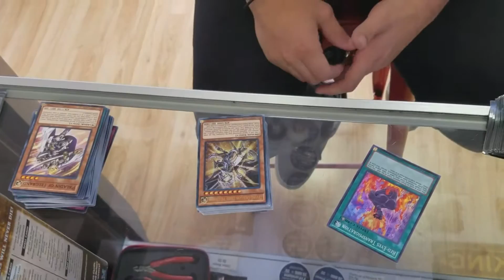BBBV 88- Back at the shop!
Finally some shop footage and of course the wildlifes!